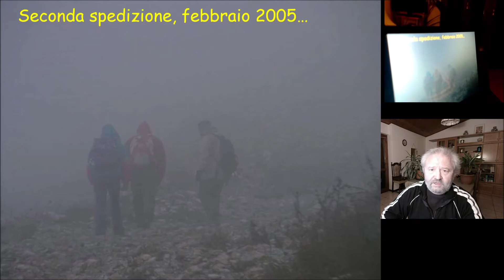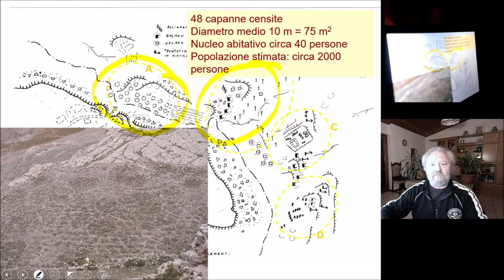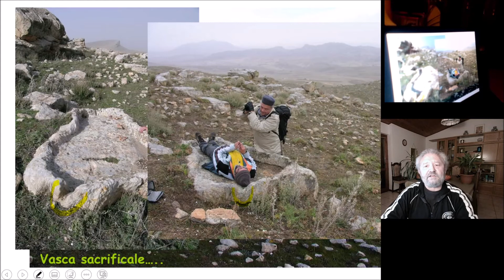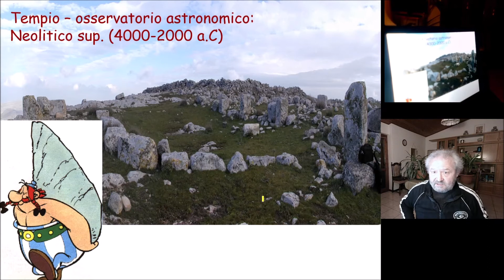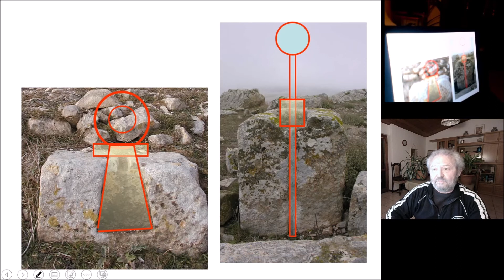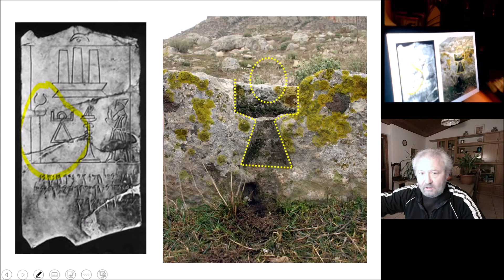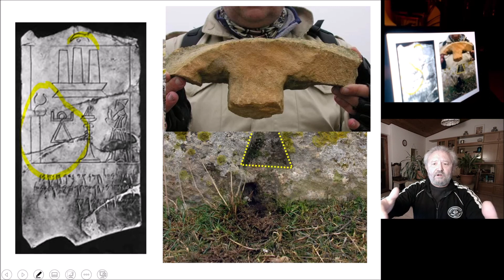la Terra vista dal PC - 8 la Tavola di Giugurta (seconda parte)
Continua il viaggio del prof. Antonio Moretti attraverso i monti della Tunisia.
Un'inaspettata scoperta archeologica alla base della Tavola di Giugurta apre a studenti e ricercatori dell'Università dell'Aquila le pagine di un nuovo capitolo nella storia dell'Uomo, della Scienza e del Vino.